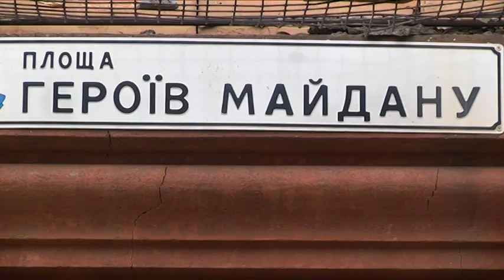“Їхав козак за Дунай” у центрі міста. Карантин надихнув хореографиню на імпровізацію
карантин, танец, хореограф, Алиса Брамидзе